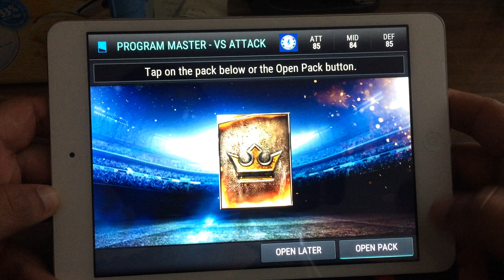How to Get Program Master - VS Attack Token on Fifa Mobile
How to Get Program Master - VS Attack Token on FIFA Mobile (VS Attack Pro II / 50 Victory Tokens)